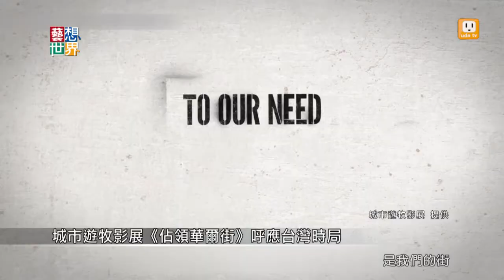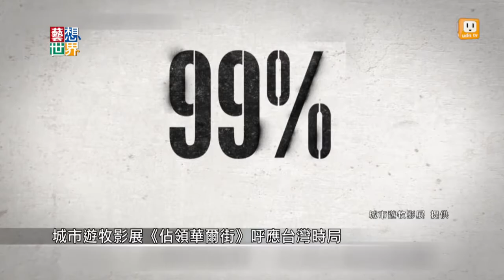20140430《藝想世界》「城市遊牧影展」 看見城市的邊緣故事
今年邁入第13屆的城市游牧影展，
網羅全球各地影展的精彩好片。
今年開幕片《佔領華爾街》，
非常呼應現在台灣的時局。
影片紀錄2011年為期100多天,
蔓延全美的社會運動
透過紀錄片的多角度觀點,
帶大家了解人民的真正訴求。
遊牧影展共收羅近20部電影作品,
其中包括描寫印尼街頭藝人，
流浪生活的《雅加達人生三重奏》。
5月初登場的影展，
透過獨特的紀錄觀點，
探究城市的邊緣故事.。